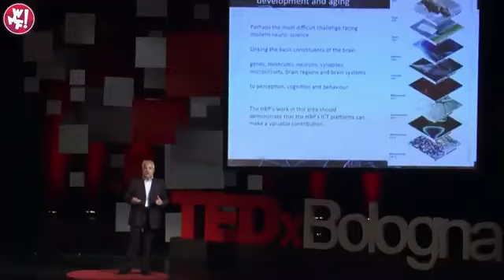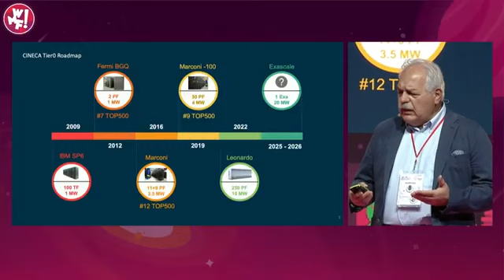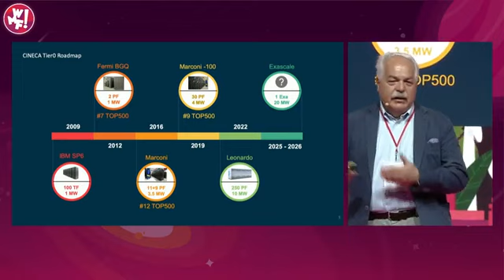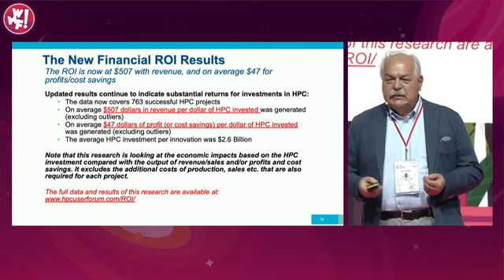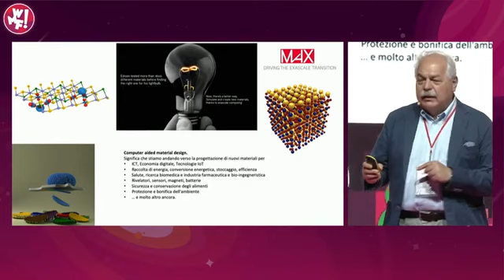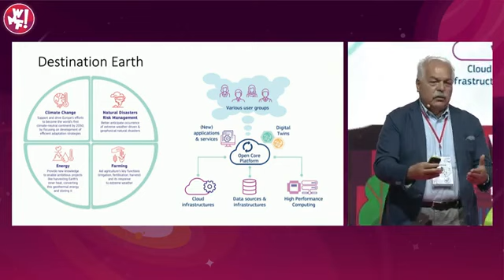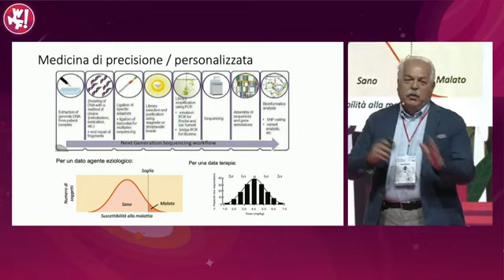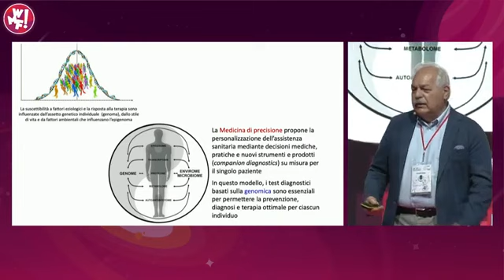Sanzio Bassini - Web Marketing Festival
Sanzio Bassini, Direttore tecnico-scientifico di IFAB, presenta la Fondazione e le importanti sfide del nostro tempo